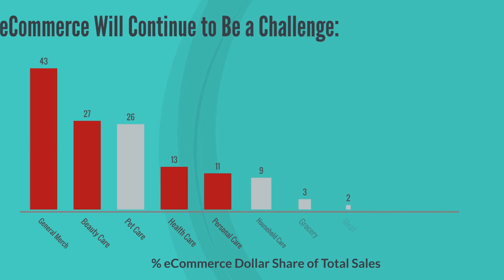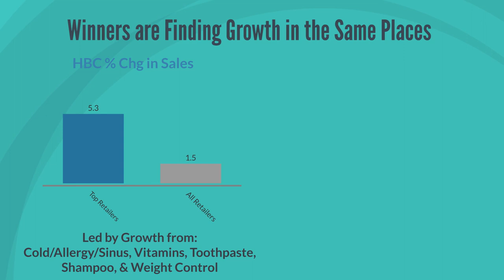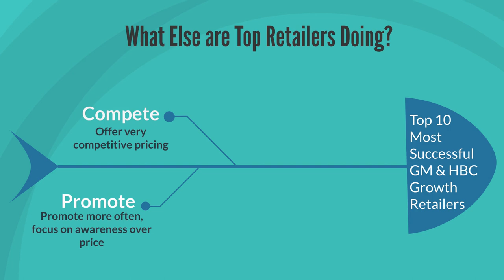2018 The Power of GM/HBC in Grocery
Research conducted on behalf of FMI by Acosta Strategic Advisors looks at the best practices and strategies food retailers are using to create successful strategies for GM/HBC in grocery.